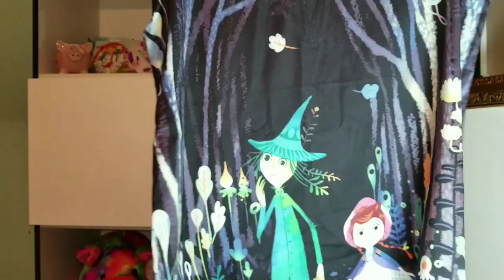Ropa de Wish/Ropa China/Expectativa vs Realidad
● Canción: Dura - Daddy Yankee (Remix By TMSC)